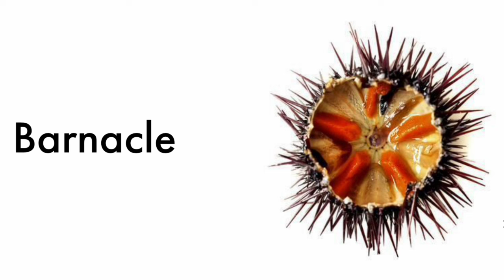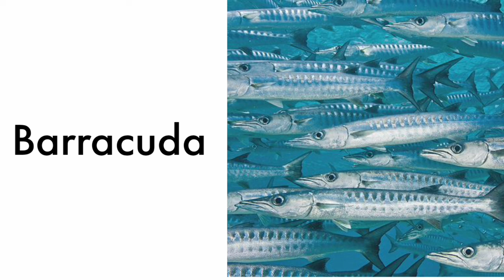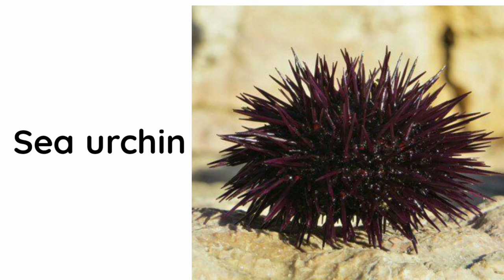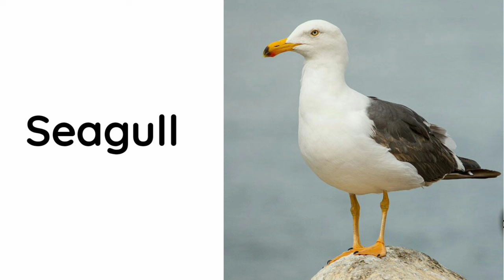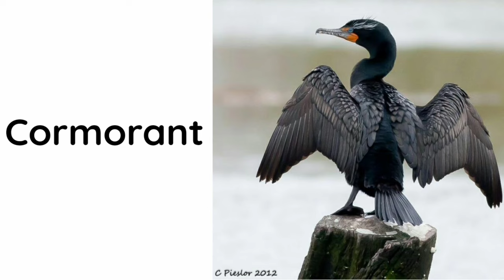Phonics Song for Toddlers#sea animal vocabulary#Phonics Song for Toddlers sea animal vocabulary #90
You’re Quires:

phonics song
phonics songs
 song
Alphabet song
Kids Music
Toddlers songs
Fruit songs
Shapes song

Respectful owner